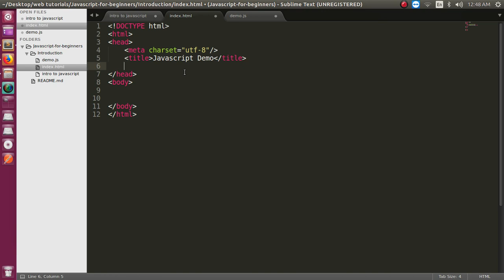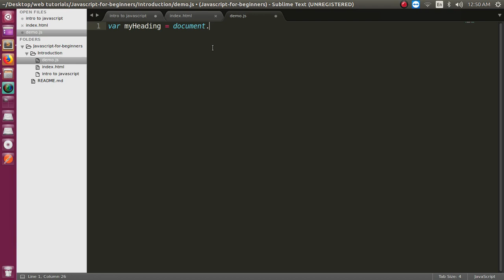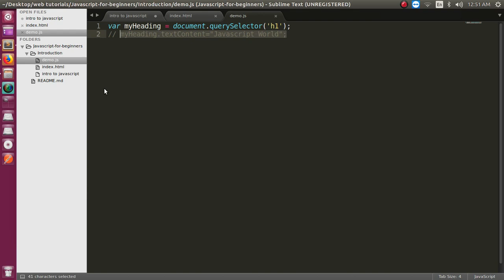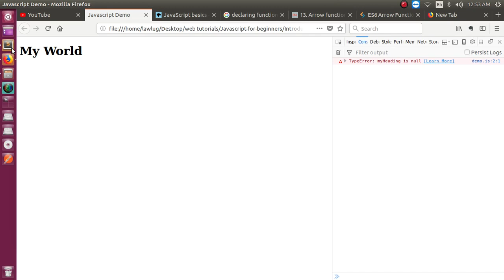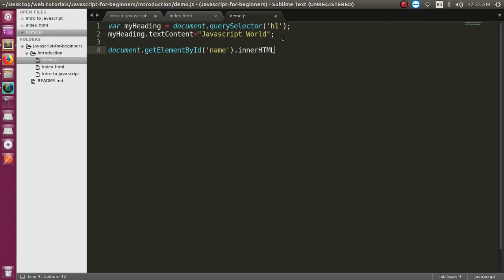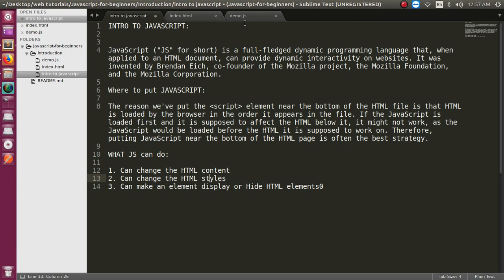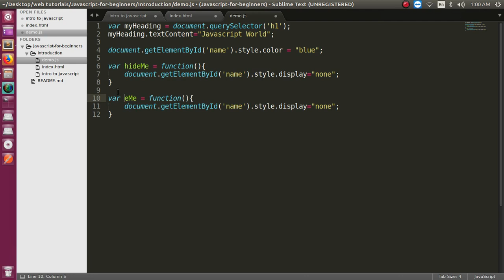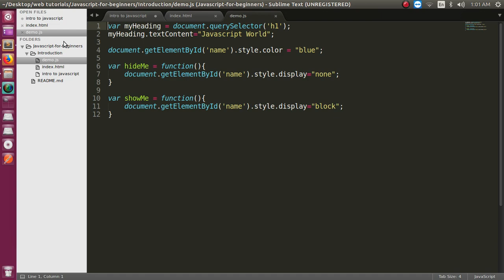Javascript Basic Tutorials #1: Introduction to Javascript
Basic Javascript Introduction. How to change HTML content, change the style of the HTML, how to hide or display the HTML elements. Also show the usage of querySelector() method & lots more.